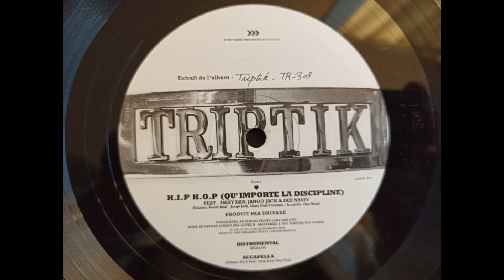ACAPELLA - Triptik feat Dany Dan, Jango Jack & Dee Nasty - H.I.P H.O.P (qu'importe la discipline)